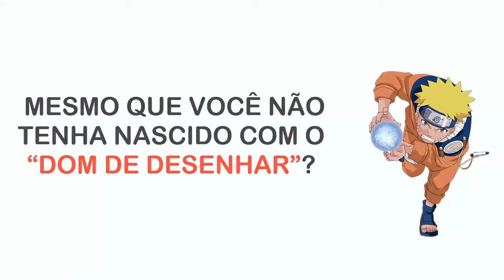street fighter 2 champion edition Chun Li 2a cor rapido